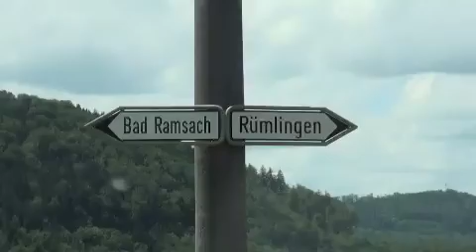Schöflikreise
So wird me au mied